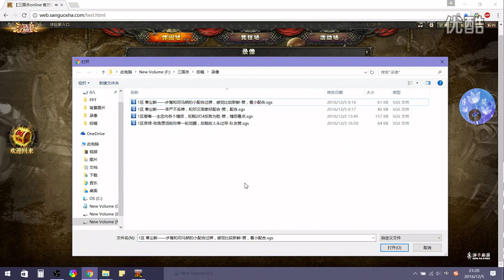步骘司马朗郡兵弘德小秀，李严督粮屯田奋激小三角，王司徒解说三国杀 超清